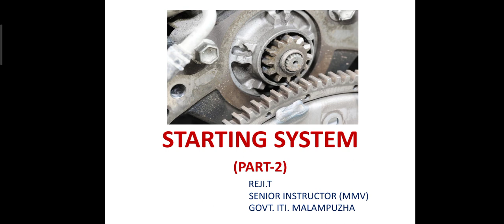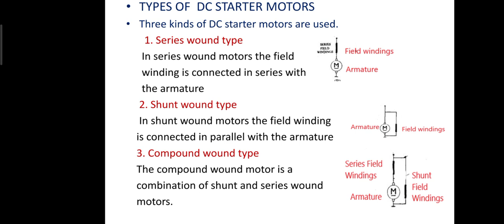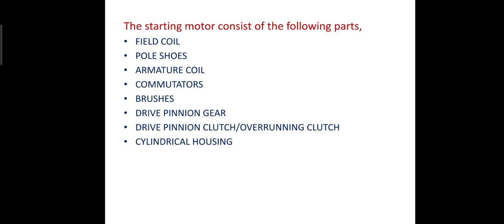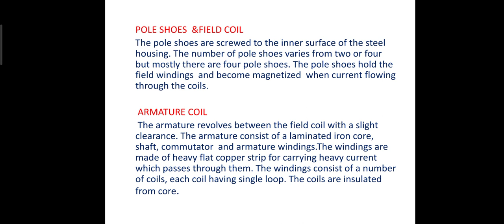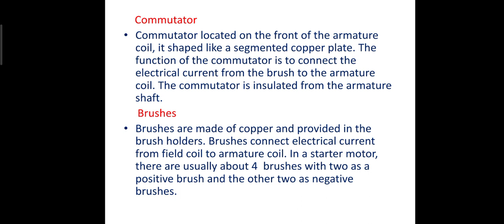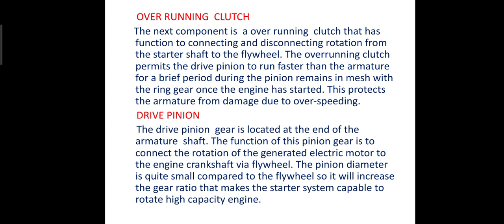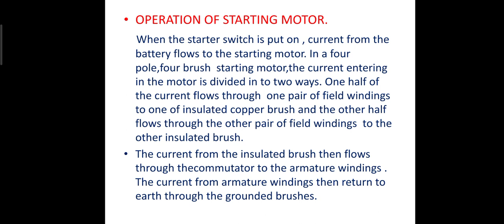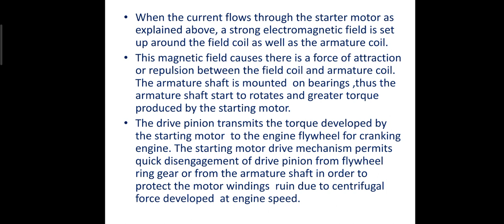MMV STARTING SYSTEM (PART-2)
Starter Motor windings
Construction of Starter Motor
Operation of Starter Motor